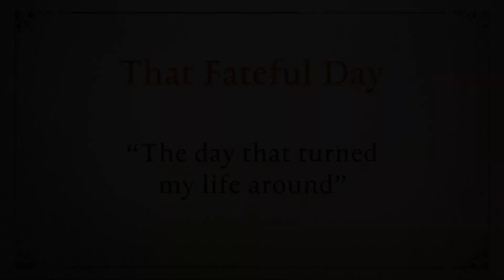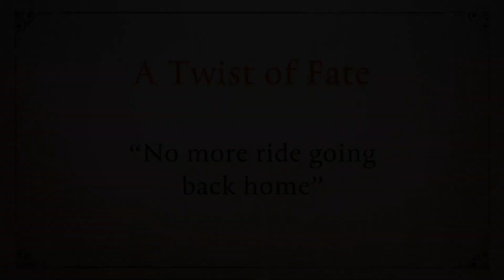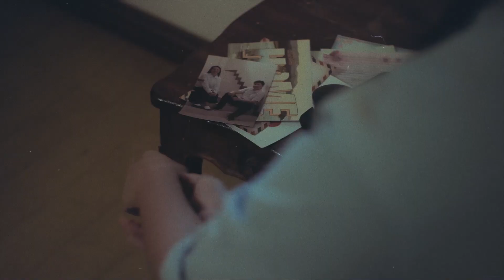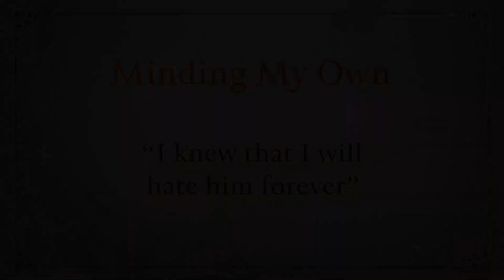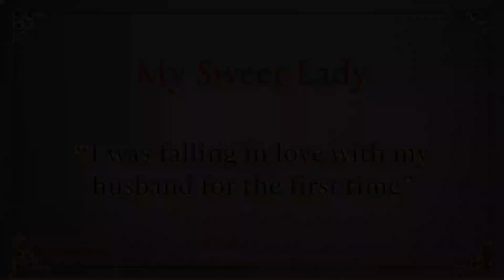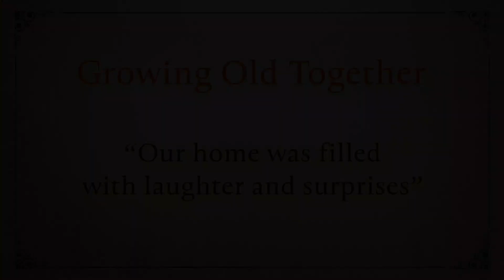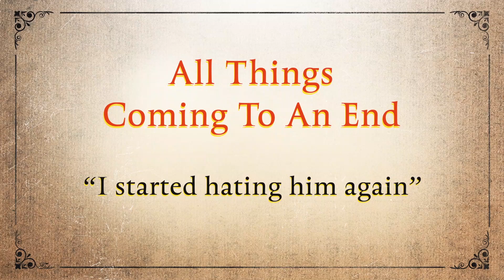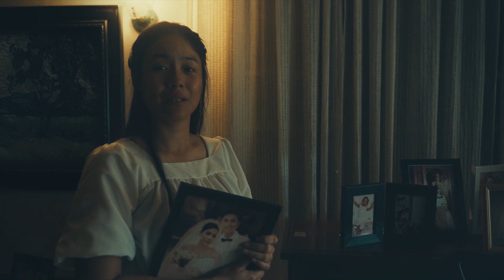Wish Date: My Sweet Lady (Short Film) | KDR Music House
A heartwarming story of youth and unselfish love.

Watch the short film My Sweet Lady starring Ritz Azul and Arnold Reyes featured during the fourth WishDate concert held on November 6, 2022, at The Theatre at Solaire.